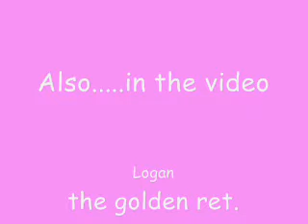ferrets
my 2 crazy ferrets